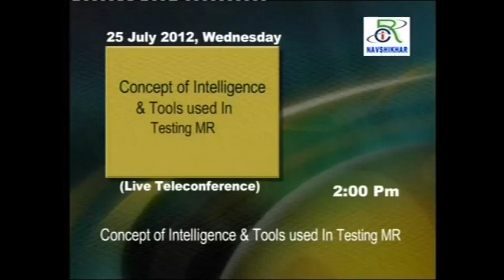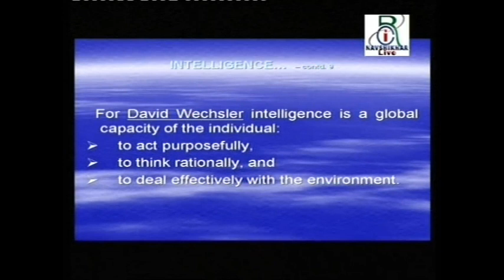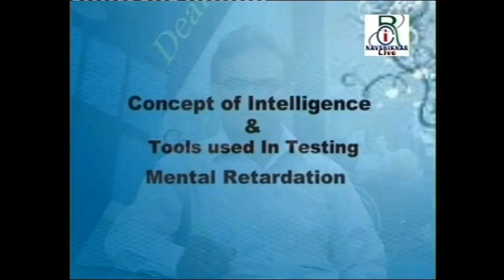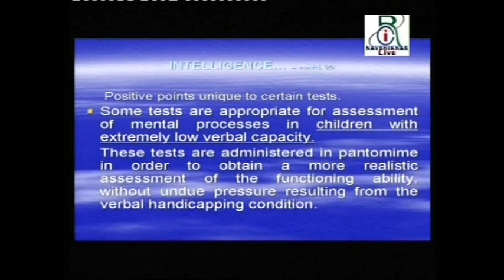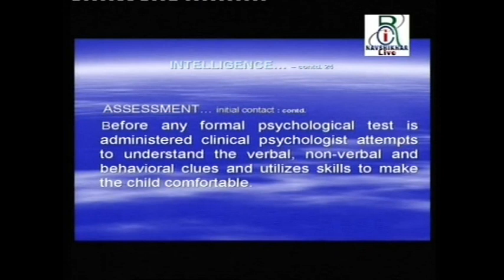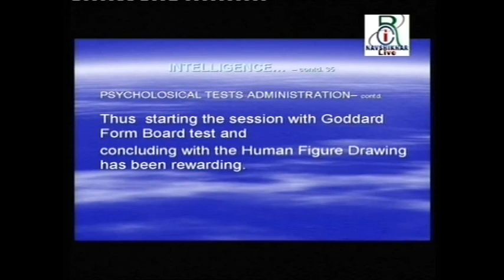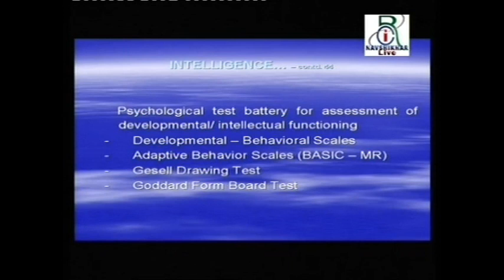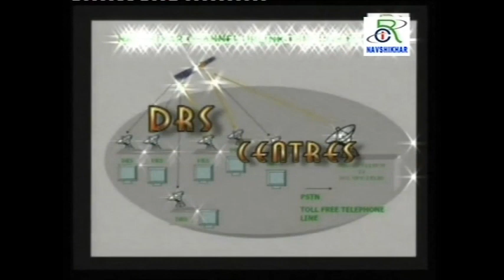RCI E 259 - Concept of intelligence & tool used in testing MR